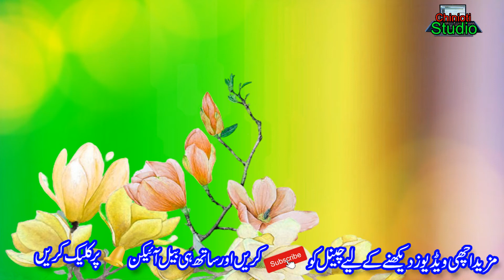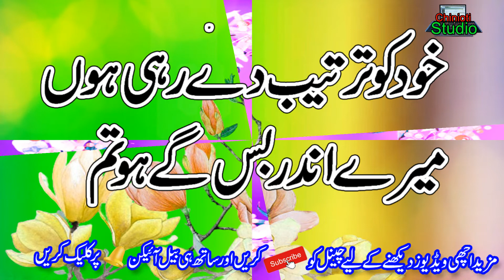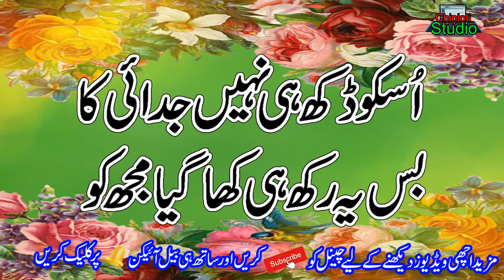Nice Heart Touching Poetry In Urdu || Amazing Collection Of Urdu Poetry || Poetry On Love